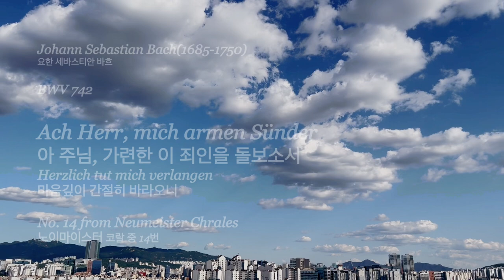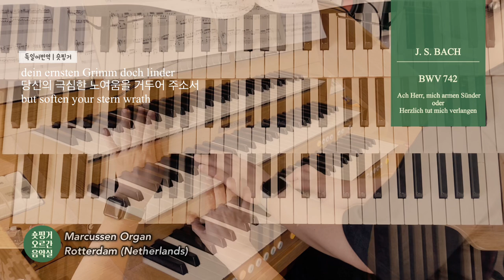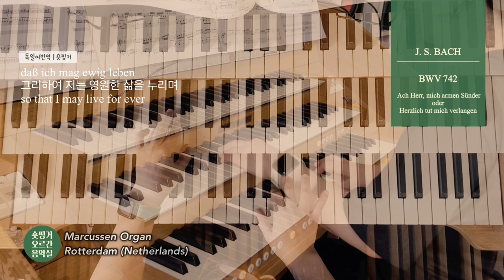[JS BACH Neumeister Choral 14] BWV 742 Ach Herr, mich armen Sünder 저를 돌보소서 Hauptwerk Rotterdam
노이마이스터 코랄은..
바흐의 어린 시절에 작곡된 것으로 추정됩니다.